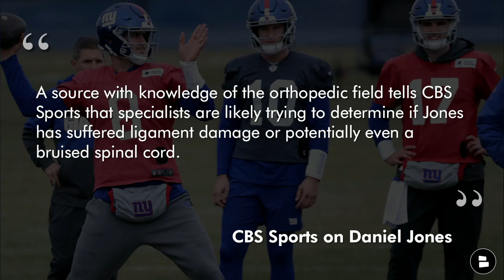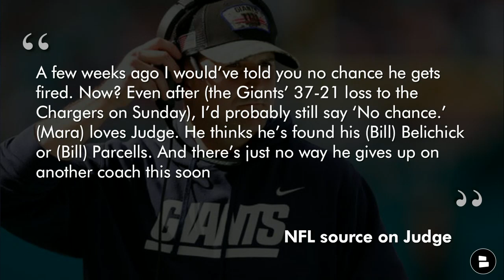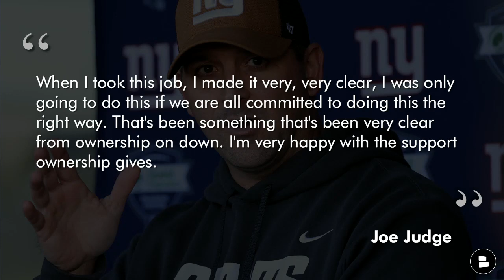Giants Rumors & News: Leonard Williams OUT For The Year? Daniel Jones Update, Joe Judge Job Is Safe?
New York Giants news and rumors following the embarrassing loss to the Chargers are hot. Giants injury news circles around Leonard Williams who could be out for the season, Daniel Jones visiting with another neck specialist, when will Kadarius Toney play again and is it time for the Giants to fire Joe Judge? According to SNY Judge is “widely’ expected to be back next year but is that the right move for the Giants? New York Giants Now host Marshall Green voices his concerns over the latest major Giants injury news and the Giants bringing back Joe Judge in this video!

Giants News & Rumors Today:
- Leonard Williams injury news
- Daniel Jones injury news
- Kadarius toney injury update
- Kadarius Toney tests positive for COVID
- Joe Judge not being fired because of John Mara?

Leonard Williams left the game due to an elbow injury and now Giants news is suggesting that he will miss an extended amount of time and may be out for the season. Williams has been the most consistent Giants this season and has never missed a game in his NFL career.

Daniel Jones injury news revolves around Jones visiting neck specialist Dr. Frank Cammisa at the Hospital for Special Surgery on Monday. Jones met with orthopedic spine surgeon Dr. Robert Watkins III last week and was not cleared for contact. Could he be out for the year? The Daniel Jones injury situation has been one that has been handled in a weird way by Joe Judge and the Giants organization.

Giants fans jump in the comments and sound off on the following questions:
- Hate injuries? Like the video!
- Should the Giants sit Daniel Jones for the season? Yes | No
- Would you bring Joe Judge back next year? Type ‘B’ for Bring Back | Type ‘F’ for Fire
- Is Kadarius Toney injury prone? Type ‘I’ for injury prone | Type ‘U’ for Unlucky

Take a peek at our Giants website! It has articles that cover the latest Giants news and rumors!

Show some love and give Marsh a follow on Twitter!